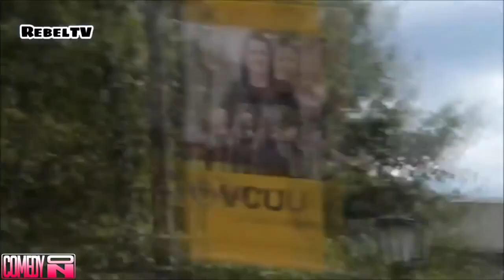Top 5 Pranks Compilation Of 2020